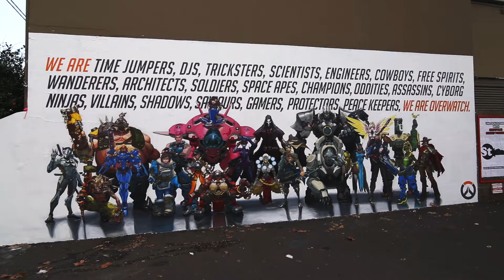Overwatch Growing Mural - Sydney Install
We painted the 21 Overwatch Characters in 21 days in Sydney on our 'Snannon Noll' site. (25/5/2016)